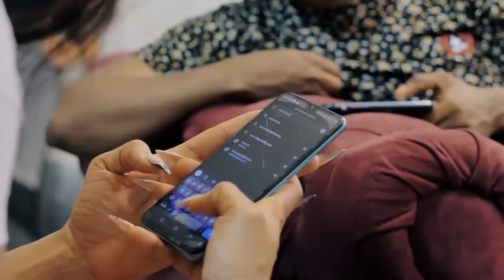UNKNOWN FEELINGS - Maurice Sam, Stan Nze, Juliet Njemanze 2024 Nigerian Nollywood Romantic Movie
Watch out for this lovely romantic movie.

Welcome to FILMHOUSE TV.
ENJOY ENTERTAINING and INFORMATIVE NOLLYWOOD HOME MOVIES.